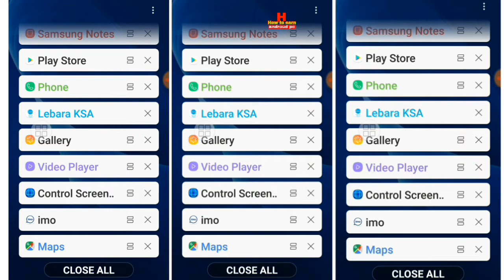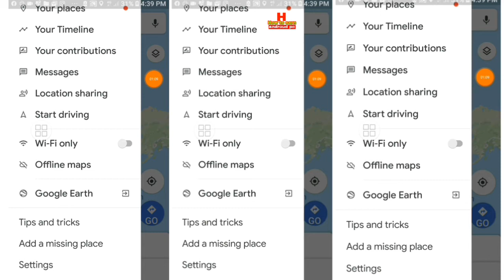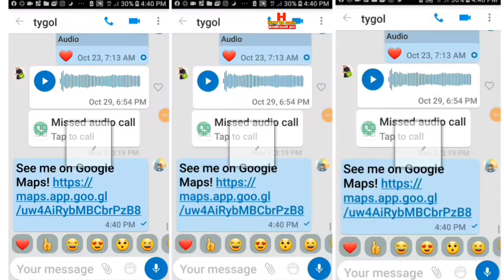how to track phone live location/Track Live Location Track phone your grill friends Bangla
প্রেমিকা কােথায় যাচ্ছে কি করছে দেখুন how to track phone live location/Track Live Location

How to earn androud pc is one of the best YouTube Channel in Bangladesh.

About This video search keyword

How to track

how to track a phone number

how to track someone location

how to track an iphone

how to track airpod case

how to track a phone number location

How to track phone

how to track phone using imo number

how to track phone number location in bangladesh

how to track phone number location in google map

how to track phone calls from another phone

how to track phone number location bd

how to track phone number in bangladesh